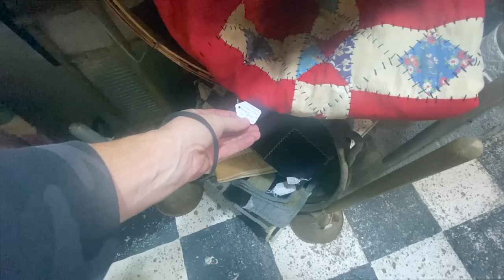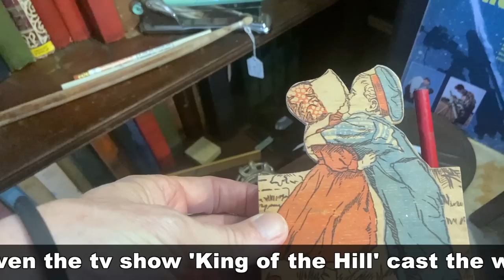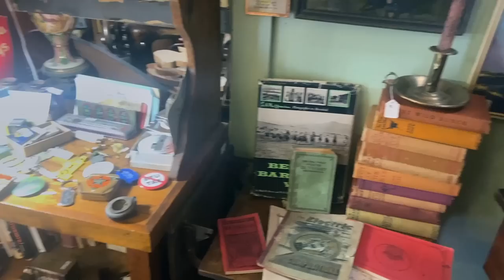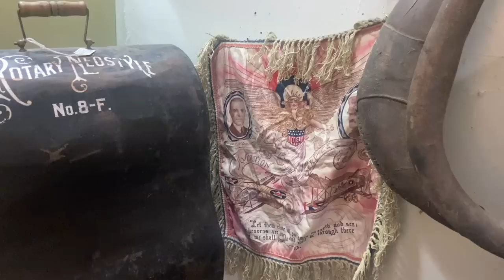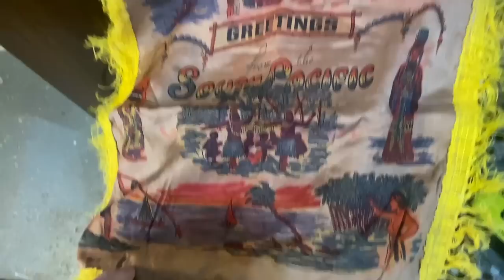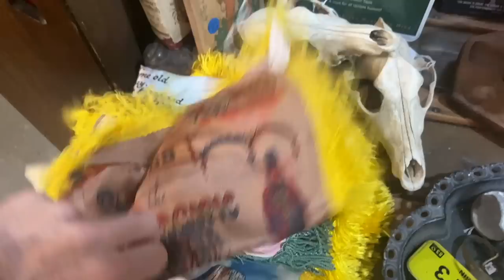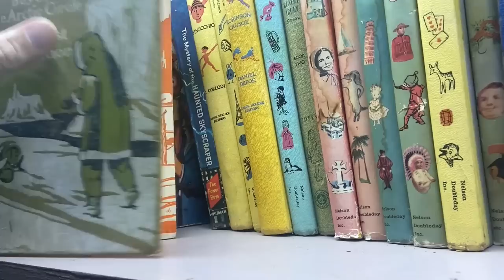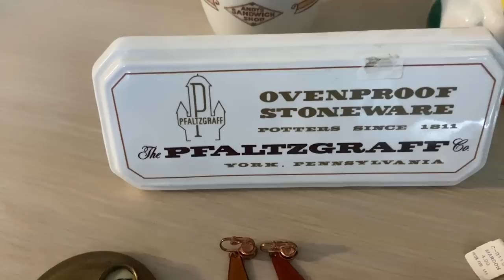Vintage Treasure Hunting in the Mountains! | Antique Deals in Winter Storms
Hot Deals in Ice Cold Places! We outrun a winter storm to get to two fun wild-west antique centers in two mountain towns 100 miles apart in this video...and it's worth the effort.

Where the heck is Broadus, Montana? Jane's Weathered Antiques is the antique center for a vast area, and its fun, funky and junky exterior has caught my eye from the van over the years on my drives through this remote town near the Crow Nation Reservation. But this time, it's open!

Behind the piles of farm junk out front, a really sweet antique shop is revealed upon entry. Art Nouveau inkwells, Roseville candlesticks, quaint kitchenware and winter weight quilts reflect the practical and primitive nature of life here when settlers first came 140 years ago. We find fun deals too, adding to our own inventory of collectible kitchenware, Kewpies and a nice piece of Mary Gregory!

Our good fortune in the middle of nowhere whets our appetite to go to the next closest antique store...which is 100 miles away! We race to the center of the nation (seriously!) to Belle Fourche, a South Dakota town with a venerable antique shop I did will at 20 years ago. Will they still have good old things worth buying for our serious collectors at our winter shows?

Turns out you can go back again! Love That Shop is more than a feeling, it's the name of this surprisingly vast compilation of antique and vintage goods that fills a bright store and a dark basement with wide varieties of many collector favorites! Vintage art glass, a dealer sign and some misplaced Floridiana leave with me, and we do a haul at the end that includes some new old stock jewelry with names we know. The middle of nowhere turns out to be the place to buy!

☀️  BTC: bc1qhcx6e3gp5kxv3rx696mhmsqfe0pv3chvpps0ku
☀️  ETH: 0xBbddAF1231944e7E6D0EA097Cb0609F1640537eF